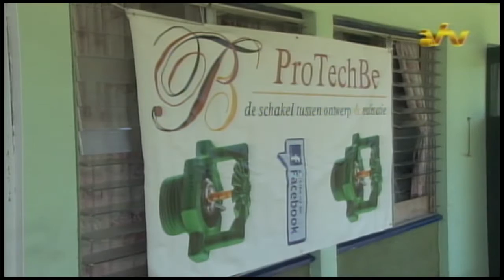26 09 2016 Pilot projekt sprinklersysteem Huize Ashiana